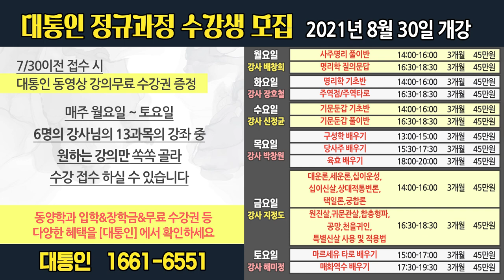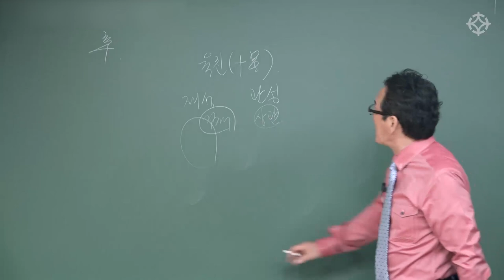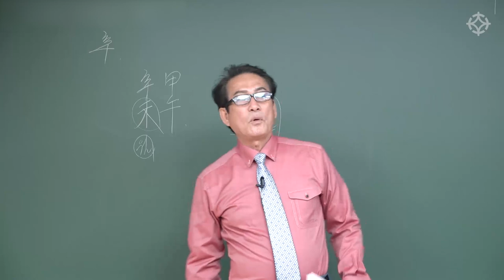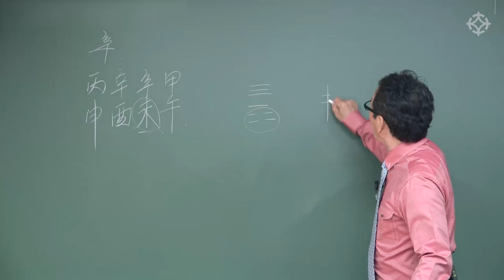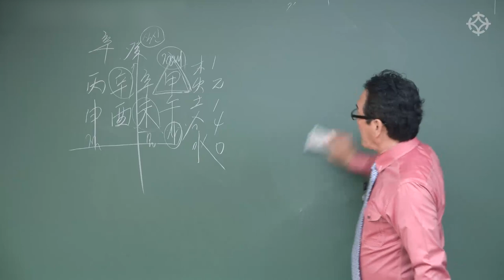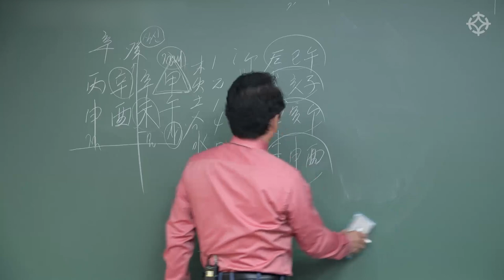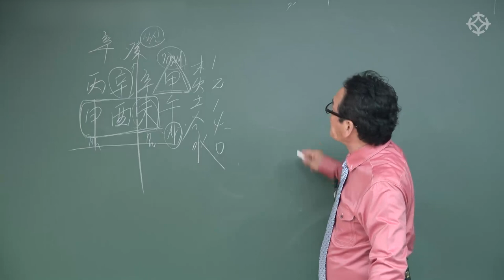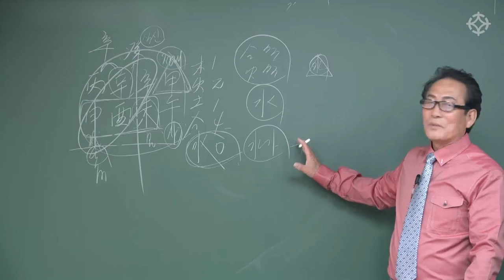신금일주 사주 풀이 :사주오행 간지 활용법 - 지정도 선생님 [대통인.com]